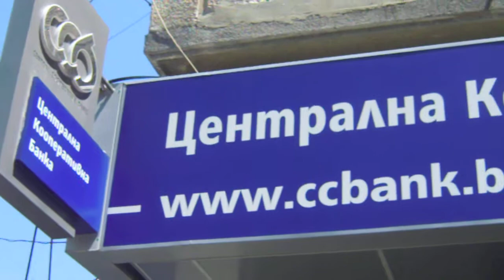VARNA-CITY - CULTURAL PRETENDER - 2019.!?!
***DOWN TOWN - 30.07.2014. - THE BANK RESPONSIBILITY***